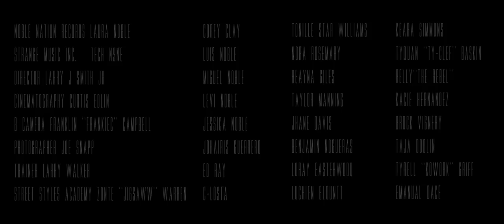Ready For This (Official Music Video) - Laura Noble ft Tech N9ne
Ready For This by Laura Noble ft Tech N9ne
Noble Nation Records
Released on June 1st, 2020
Music/Production: Duane DaRock Ramos
Music/Production: Davix Foreman
Music Publisher/Composer Lyricist: Laura Noble
Music Publisher/Composer Lyricist: Tech N9ne